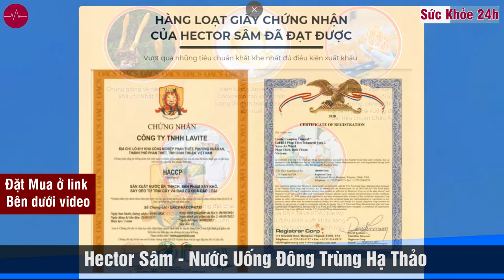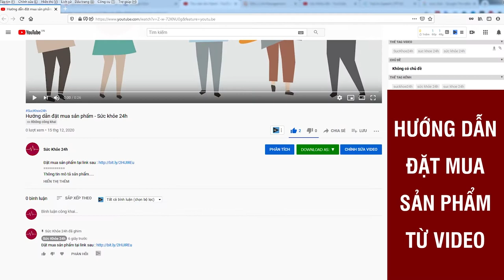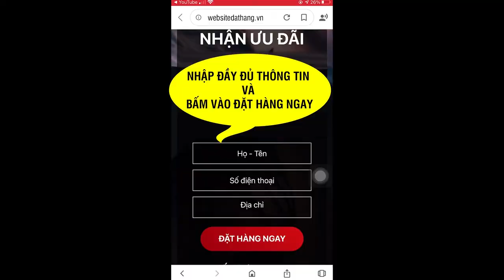Hector Sâm Đông Trùng Hạ Thảo Có Tốt Không ? Giá Bao Nhiêu ?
Nước đông trùng hạ thảo Hector Sâm giúp đàn ông mạnh mẽ, người lớn tuổi mạnh khoẻ.
Nước đông trùng hạ thảo Hector Sâm giúp đàn ông mạnh mẽ, người lớn tuổi mạnh khoẻ. Hector Sâm giúp vận động viên tăng sức, người lao lực mau phục hồi. Hector Sâm giúp phụ nữ sau sinh tăng tiết sữa, phụ nữ tràn năng lượng. Hector Sâm giúp mọi người mau giải rượu, bảo vệ gan thận tuyệt vời.

Đặc biệt, trong mùa đại dịch Covid-19, đây là sản phẩm hiệu quả, là tuyến cuối giúp hệ miễn dịch của cơ thể chống lại virus mà không gây quá mẫn. Cực an toàn và hiệu quả cho phổi của bạn.

Hector Sâm là sản phẩm được tin dùng trong cộng đồng những người quan tâm và kỹ tính về sức khoẻ. Hector sâm còn được mua dùng bởi các Bác sĩ, Dược sĩ, giới Khoa học, Doanh nhân, Văn nghệ sĩ, Vận động viên…

Đối tượng nên sử dụng nước đông trùng hạ thảo Hector Sâm:
Tất cả mọi người sau tuổi dậy thì đều có thể sử dụng hàng ngày nhằm tăng cường sức đề kháng, tăng cường sức khoẻ. Sản phẩm đặc biệt cần thiết cho:

Người đang làm việc dưới cường độ cao (người kinh doanh, nhà quản lý, những người đang là dự án, người đi công tác thường xuyên…)
Người thường xuyên tiếp khách, hay dùng bia rượu.
Vận động viên (tham khảo bài viết Lợi ích của đông trùng hạ thảo với giới thể thao)
Người cần phục hồi nhanh sau bệnh.
Thành phần:
Đông trùng hạ thảo (500 mg), sâm đinh lăng, sâm dây, chùm ngây, vitamin C, đường mía, chiết xuất cỏ ngọt, màu nghệ tự nhiên, hương sâm tự nhiên.
ĐẶT MUA NGAY
Giá 450.000 VNĐ/ hộp 10 chai